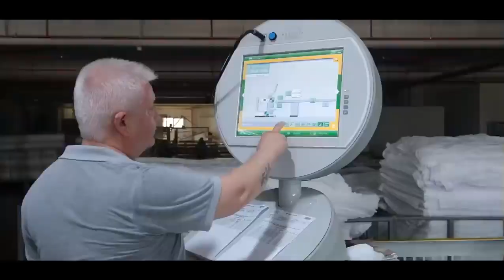ALTINDAŞ TEKSTİL / TANITIM FİLMİ